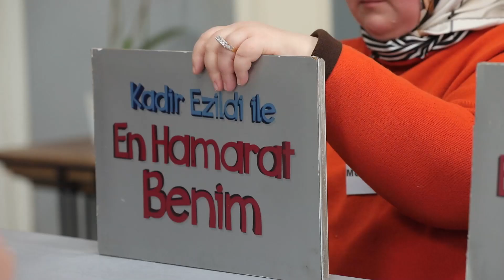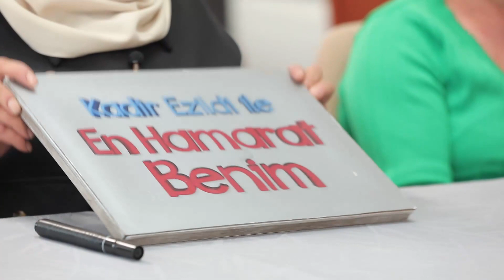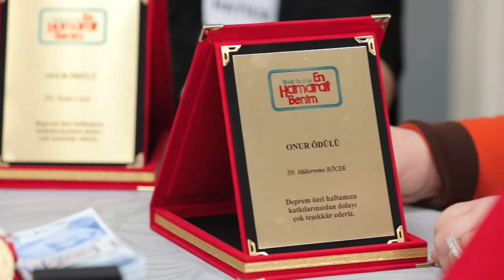Birimiz Hepimiz, Hepimiz Birimiz İçin! - En Hamarat Benim 370. Bölüm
Haftanın kazananı açıklanıyor. HAFTANIN EN DUYGUSAL ANLARI

YAPIM: TALYA PRODÜKSİYON
YAPIMCI: DİLEK DAĞCIOĞLU - EBRU ERKAL KİP
YÖNETMEN: MEHMET ŞENGÜN
UYGULAYICI YAPIMCI: RAMAZAN SARI
TÜR: EĞLENCE-YARIŞMA